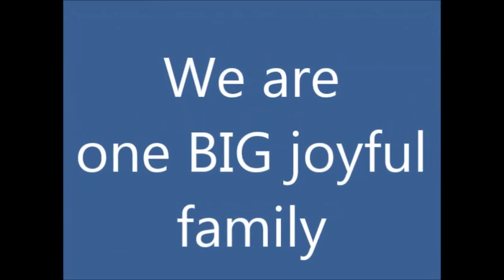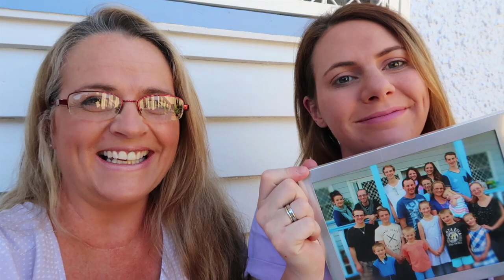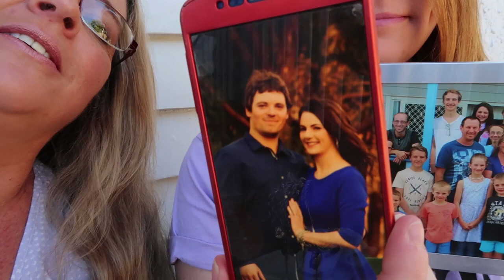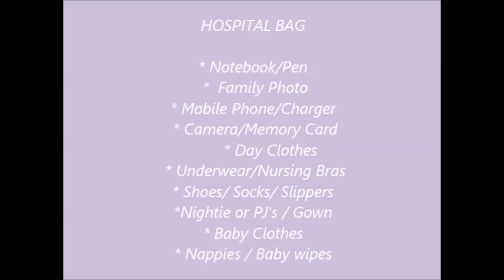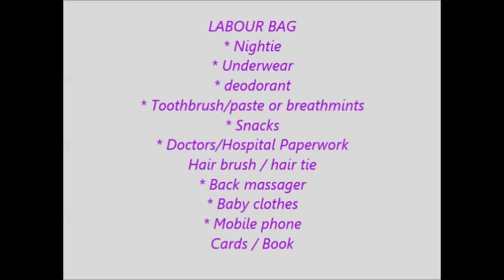What to pack in a HOSPITAL/LABOUR BAG? - Mum (of16) & Daughter chat - Large Family Vlog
What's needed and what's not in a hospital labour bag.

Advice from a mummy who has packed 16 labour bags.
It's a good idea to get your bags organised by about 35weeks of pregnancy.
This is an open and honest chat about pregnancy, labour and breastfeeding.

And come say G'day on our Facebook page

And on our new Instagram page